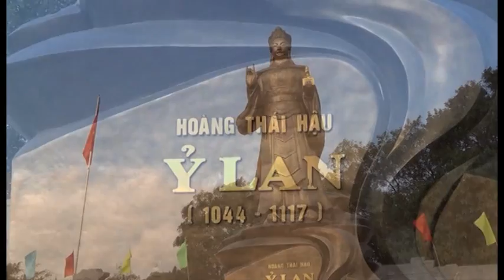Hoàng Thai Hậu Ỷ Lan